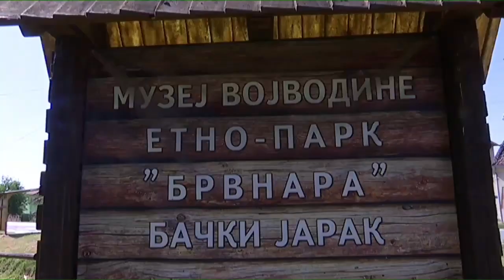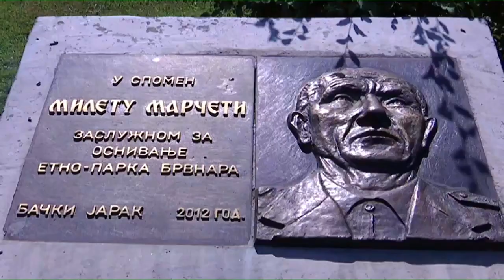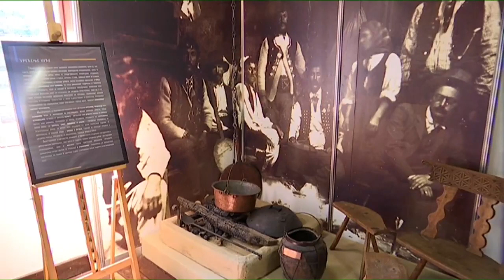KRAJISNICI I MADJARI U TEMERINU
Etno park Brvnara u Temerinu i Madjarska etno kuca u Temerinu, odlican su primer kako se cuvaju tradicija i kultura. Svako selo u Srbiji trebalo bi da napravi svoj muzej i unjemu, poput ova dva, smesti stvari i uspomene na zitelje svoga kraja. Krajisnici doseljeni u ravnicu ovekoveceni su u ovoj prici.

IZNENADICETE SE CIME SE Jelena, autorka kanala  JOS BAVI
sinhronizacija crtanih filmova i dizajn jdjp by jelena

O AUTORU
Jelena Djordjevic Popovic novinarka i tv voditeljka RTSa priprema nove sadrzaje za vas. Jelena je dobitnica nacionalne nagrade "Zlatna znacka 2020" za doprinos u pracenju srpske dijaspore i kao autor serijala "Afrika i Srbija na vezi".
Prvo mesto na Medjunarodnom festivalu dokumentarnog filma i nagradu "Zlatna buklija 2019.", novinarka je dobila za ostvarenje  "Afrika i Srbija na vezi -fudbalska prica Afrike", dokumentarnoj emisiji o najtrofejnijem srpskom fudbalskom treneru ikada, fudbalskom Titu Afrike.
Nagradu "Uspesna zena godine 2020" Jelena jedobila za zapazene priloge i reportaze u emisiji RTS "Sarenica",za glasovnu glumu i dizajn, oslkavanje cipela i kreiranje nakita od koze, koje potpisuje jdjp by jelena, inicijalima i zastitnim znakom jdjp
Jelena je i glasovna glumica sa licencom za glas Mini Maus za Srbiju ( kompanija Disney) i Ru za serijal Winie the Poo, te licencom za glas Pepa Prase za Srbiju. Dobitnik je nagrade "Beogradski pobednik 2021".za 20 godina bavljenja glasovnom glumom.